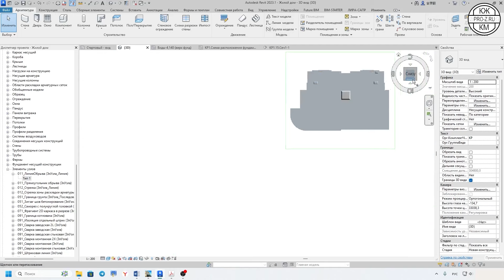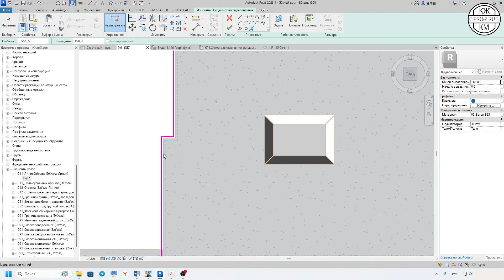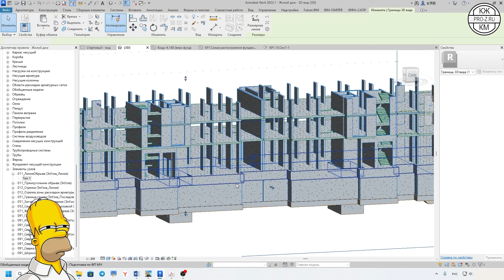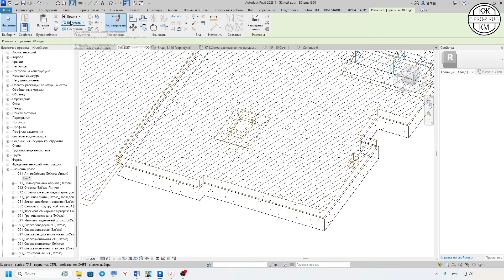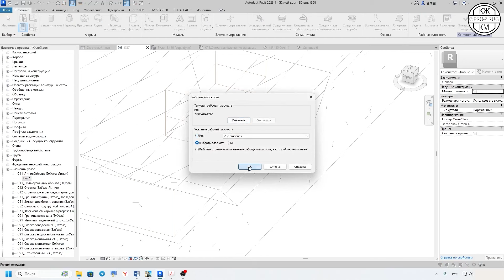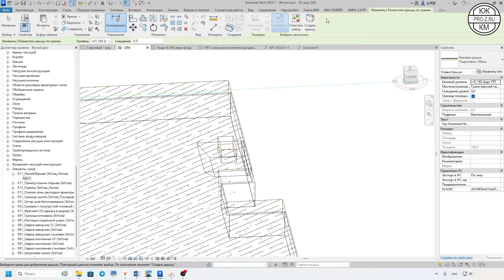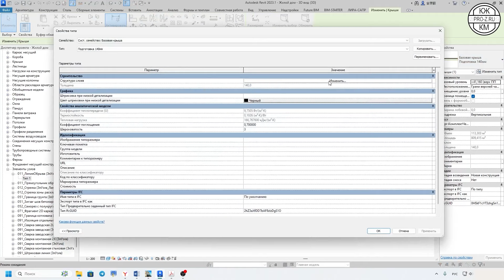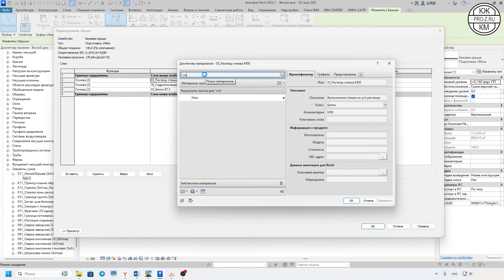Как сделать бетонную подготовку под "кривым" фундаментом (Revit)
🔴Записывайтесь на мегакурс по расчету и проектированию в ЛИРА-САПР и REVIT (более 100 уроков)

👨‍💻Для тех, кто хочет руководить процессом проектирования:
курс "ГИП - главный инженер проектов". Проводит курс технический директор ведущего проектного института города
🗼🔩Для тех, кто хочет освоить проектирование стальных конструкций и выполнять раздел КМ (конструкции металлические):
🪨Для тех, кто хочет узнать основы расчета и проектирования фундаментов: курс "Проектирование фундаментов"
🎯Ну а если вы хотите организовать собственную проектную компанию, то мы также рассказываем все нюансы и сложности этого процесса в курсе "Как открыть проектную компанию пошагово"

📌Наш чат для ГИПов, проектировщиков и проектных компаний, а также поставщиков